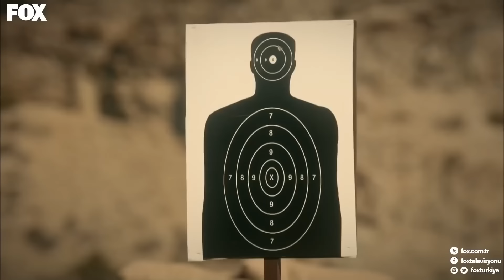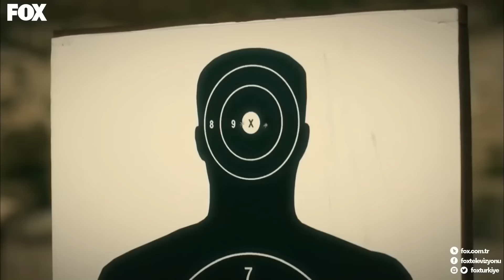Kılıç Timi'nin Eğitim Halleri - Savaşçı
Kağan Bozok, Kılıç Timi'ni eğitime alıyor. YORULMAK BİZE GÖRE DEĞİL

YAPIM: LİMON YAPIM
YAPIMCI: HAYRİ ASLAN
YÖNETMEN: OSMAN TAŞÇI – ERAY KOÇAK
SENARYO: SÜLEYMAN ÇOBANOĞLU
UYGULAYICI YAPIMCI: AHMET BİRCAN